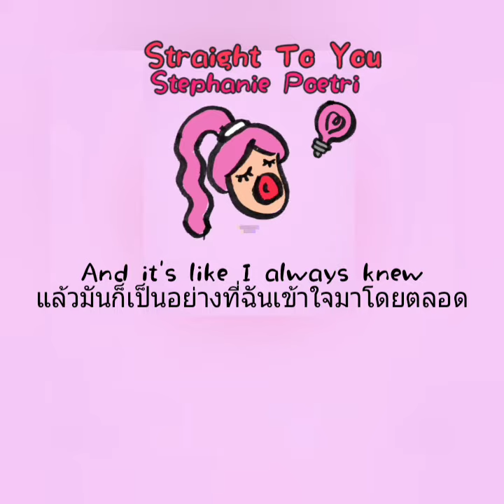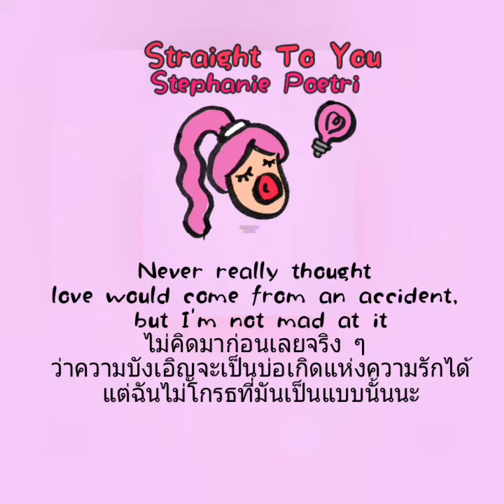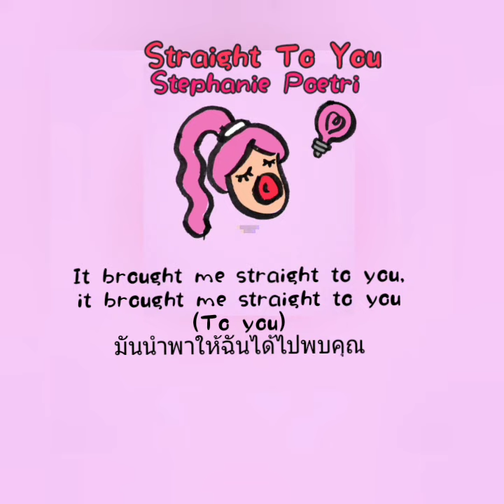💏Straight To You - Stephanie Poetri《ThaiSub》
"Straight To You" by Stephanie Poetri 《ThaiSub》

Song

Straight To You

Artist

Stephanie Poetri

Album

Straight To You

WMG (on behalf of 88rising Music/12Tone Music, LLC)